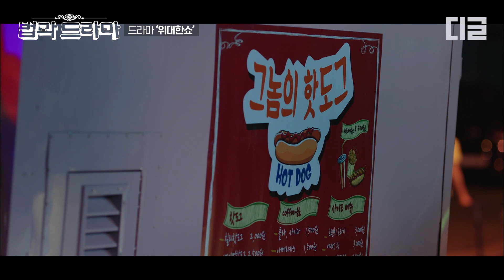[위대한쇼] 단톡방에 노정의 초대해서 대놓고 험담하는 수많은 가해자들. 가정교육 운운하던 일진 패거리들의 만행!ㅣ#법과드라마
"드라마 속 이 장면 진짜 법적으로 문제 없을까?"
평소 한 번 쯤 궁금했던 아슬아슬 모먼트,
드라마로 알아보는 법의 맛 【법과 드라마】

📁 법과 드라마 매주 금요일 오후 6시 공개!